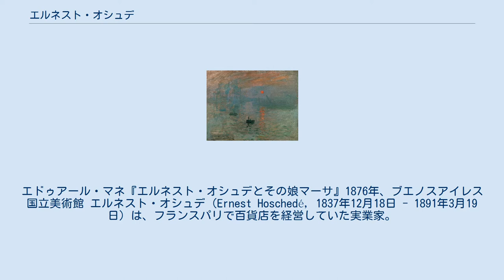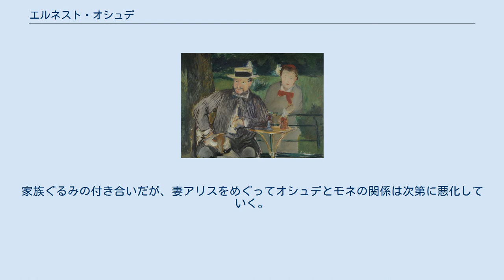エルネスト・オシュデ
クロード・モネ
エドゥアール・マネ『エルネスト・オシュデとその娘マーサ』1876年、ブエノスアイレス国立美術館 エルネスト・オシュデ（Ernest Hoschedé, 1837年12月18日 - 1891年3月19日）は、フランスパリで百貨店を経営していた実業家。
美術コレクターであったが、1877年に破産し印象派の絵画コレクションを失っている。
1878年よりオシュデ家はクロード・モネと共同生活をする。
エルネスト・オシュデの死の翌年、妻のアリス・オシュデはクロード・モネと結婚している。
 パリのデパートを経営する実業家であり、美術評論家、美術蒐集家。
印象派の後援者としても知られ、クロード・モネ、エドガー・ドガ、カミーユ・ピサロ、アルフレッド・シスレーの作品を購入し集めていた。
 妻はベルギー出身のアリス（1844年 - 1911年）。
エルネストは、パリの南モンジュロンにアリスが相続していたロッタンブール城を所有し、友人を招いては狩りや宴を催していた。
 経営難により1877年に倒産。
絵画コレクションは1878年にオークションにかけられてしまう。
オシュデはクロード・モネときわめて公私共に密接に関わっており、破産した翌年の1878年にはモネと共同生活を営んでいる。
家族ぐるみの付き合いだが、妻アリスをめぐってオシュデとモネの関係は次第に悪化していく。
オシュデの死後、妻を亡くしていたモネは、アリスと再婚した。
 なお、オシュデの娘ブランシュ（1865年 - 1947年）とモネの息子ジャン（1867年 - 1914年）も結婚している。